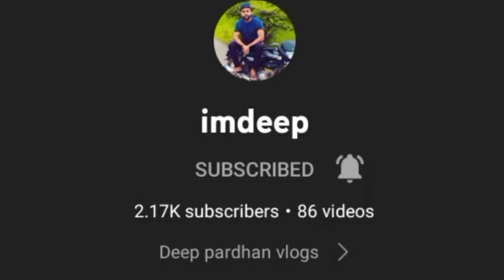John deere 5036d ने बहुत बुरी बेज्जती करवा दी 😢😢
😍 मै भी instagram चलाऊं 😎😎

hit likes.

JohnDeere 5036d

hello Doston main hu Deep kaushik